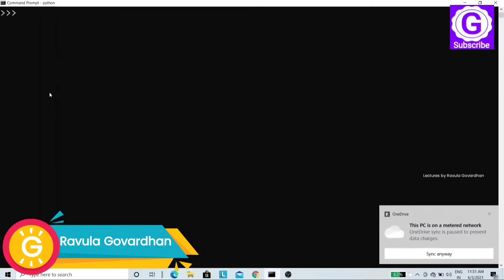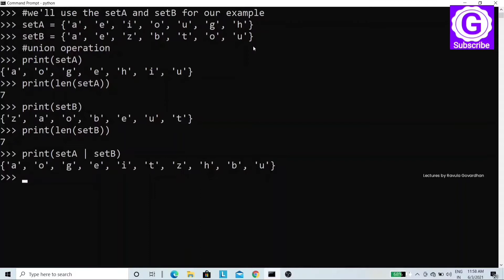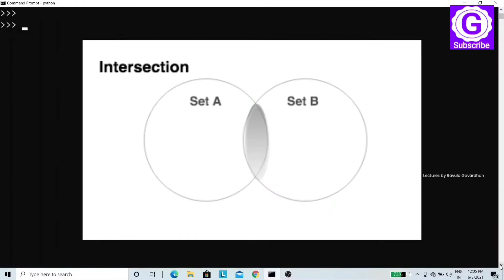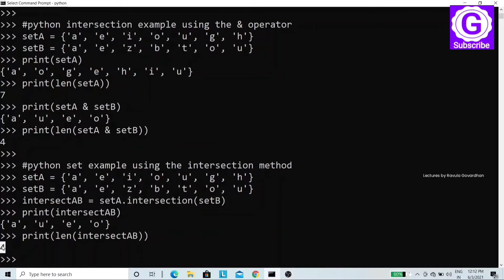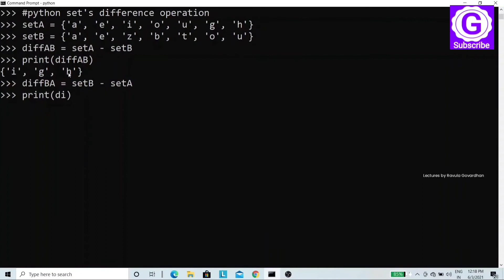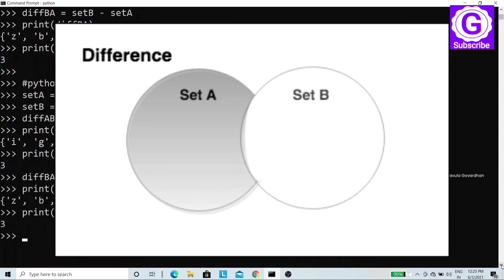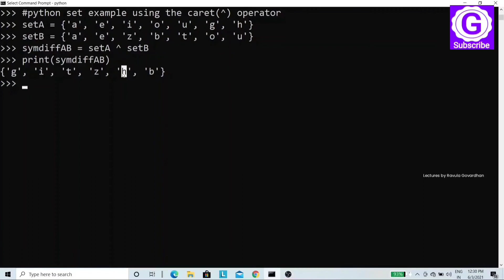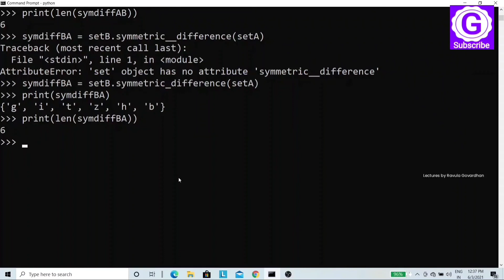[Python in Telugu]: Python Set Operations | Different Set Operations in Python | Python Set Example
Like in mathematics, the set supports operations like union, intersection, difference, and complement so does it in Python. There are methods as well as operators available to perform the set operations. Moreover, this video also provides examples to understands the different operations such as Union, Intersection, Difference, and Symmetric difference.
🌟 Topic: Set Operations in Python
🌟 Faculty: Ravula Govardhan
🌟 Category: Python in Telugu
📌 TIMESTAMPS 📌

00:00 Start
00:21 Python set operations
03:19 Union operation
13:18 Intersection operation
22:13 Difference operation
34:29 Symmetric difference operator

▬▬▬▬▬ GitHub link for code discussed in this video: ▬▬▬▬▬

💛 You may also like our remaining playlists too.